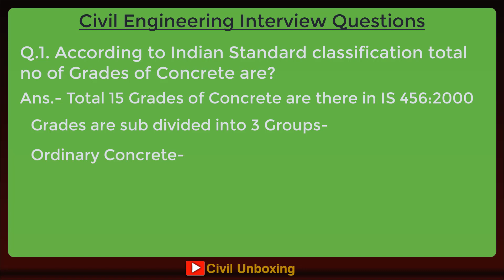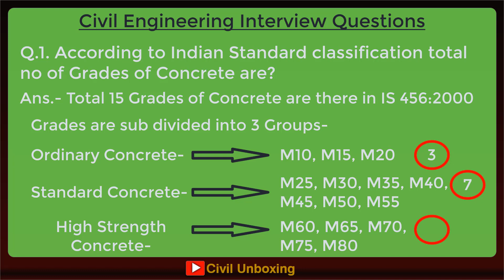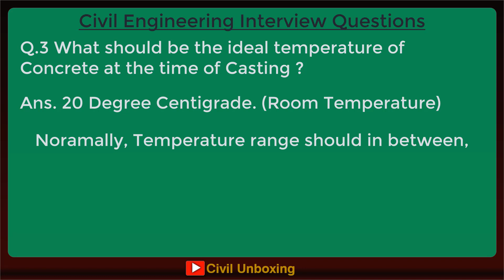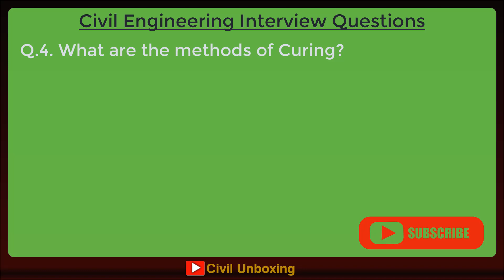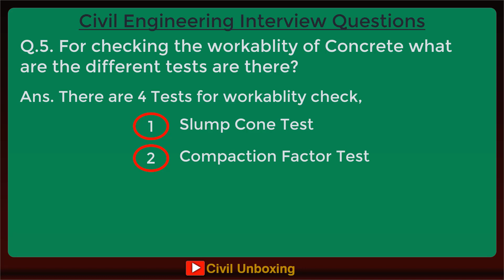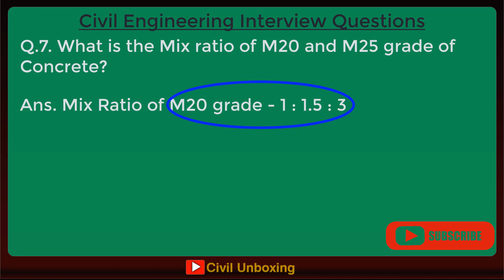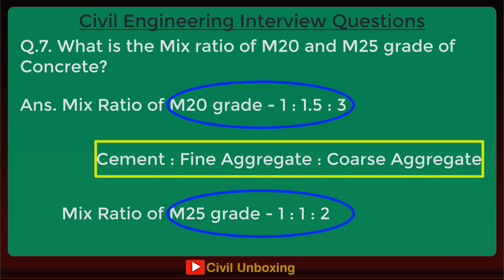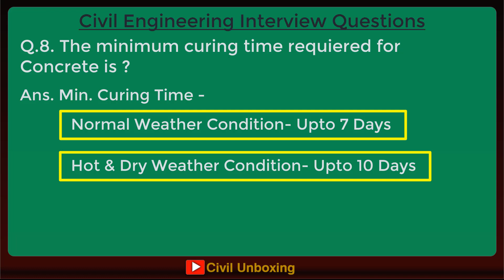Civil Engineering Interview Questions 2020 |Part 3|Questions for Fresher for 1YearExp |Concrete Tech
Today, In this video we will look about -- Civil Engineering Interview Questions Part 3
Civil Engineering Interview Questions 2020, Civil Engineering Interview Questions,
Basic Civil Engineering Interview Questions, interview questions for civil site engineer,
questions asked in civil engineering interview, civil engineering technical questions,
Interview questions on Civil engineering concrete technology

In this Channel we post most important civil engineering topics facts problems raised or occurred at the civil site as well as day to day construction zone.

Mainly focus on
       1.Civil Engineering Conceptual Educational Videos
       2. Basic Knowledge of Civil Subjects
       3. Basic Knowledge of Civil Site Visit
       4. Strategy for govt job selection process
       5. Job Updates
So, Guys we all need your support.

These videos will provide a good knowledge for all civil engineering daily doubts.

For PDF soft copy, Drop your Email IDs in the comment box.
1. It's free (you just need the google mail account)
2. Up to date (every my videos in your mail)
3. Help me to grow up this channel

If you got any error, let me know by commenting below.

Video - 5 - Civil Engineering Interview Questions| Concrete Tech. |3 mint.10 Questions |Part 2| Useful for all |

your way to or hate on anyone I talk about in my
videos, this channel is to entertain people and
usually focus on joking about what the people are
doing not the individual themselves, please don't go
spreading hate it's all for laughs

otherwise be infringing. , educational or personal use